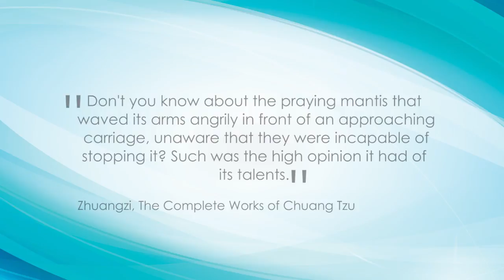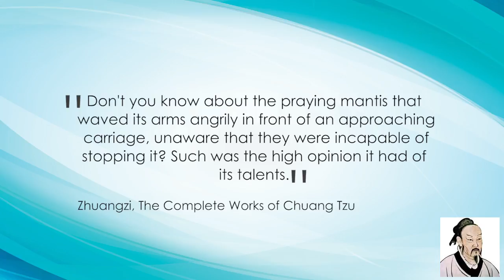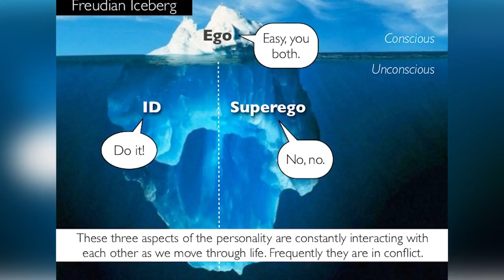Day 193: The Problem With Positive Thinking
Positive thinking is definitely an upbeat state of mind, which considers life's shiny side. A positive mindset delivers more harmony and happiness, improves connections, and draws achievement into your lifetime.